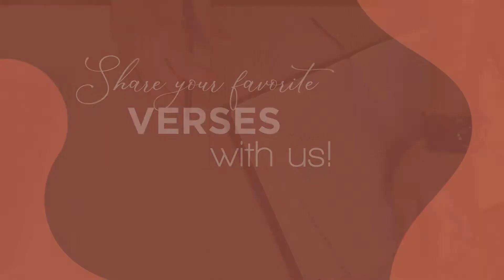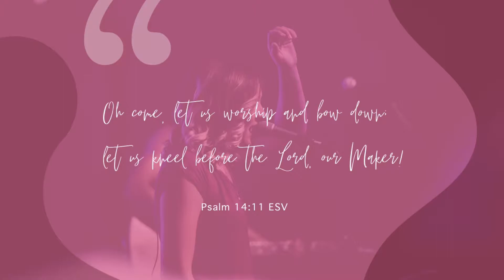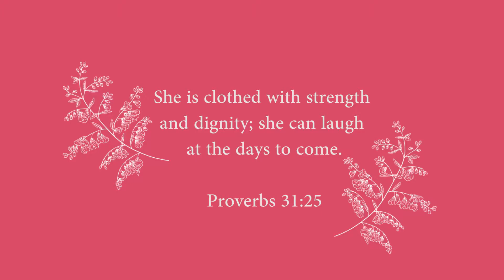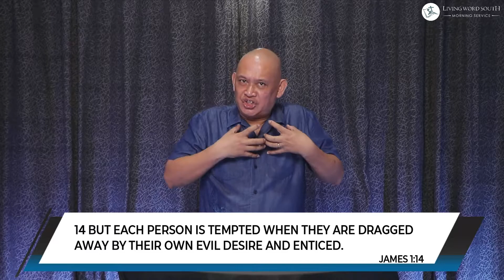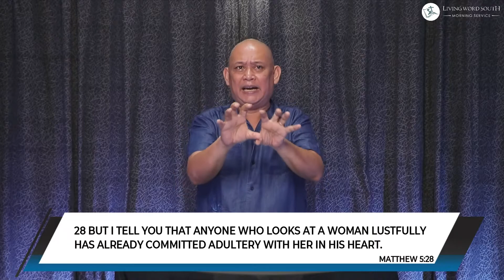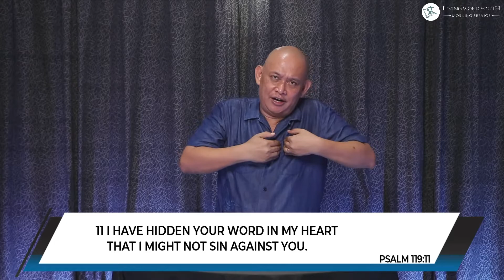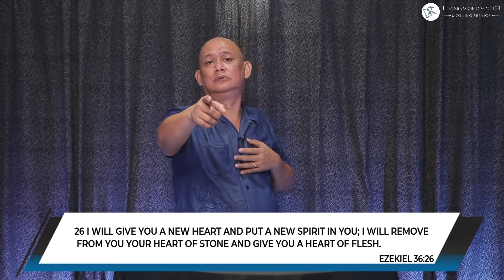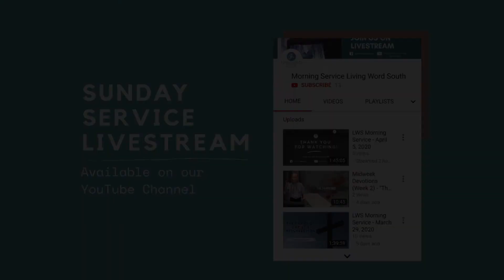LWS Morning Service - May 10, 2020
the Origin of Temptation
James 1:13-18
Pastor Robert Gemparo